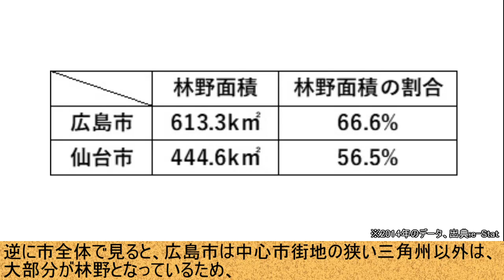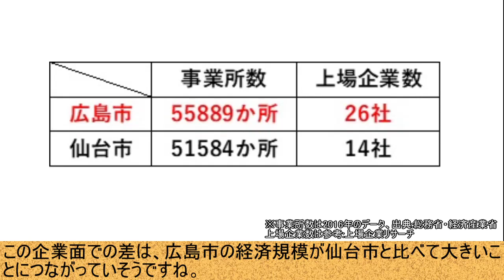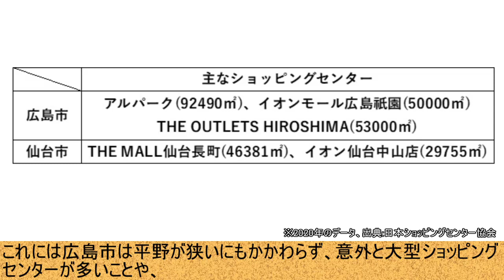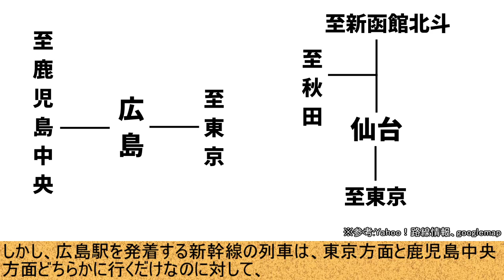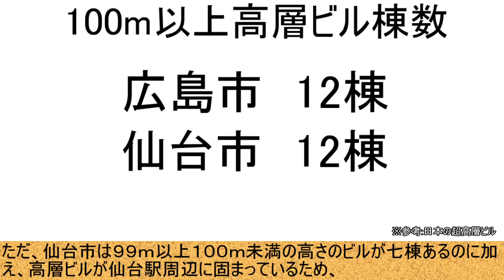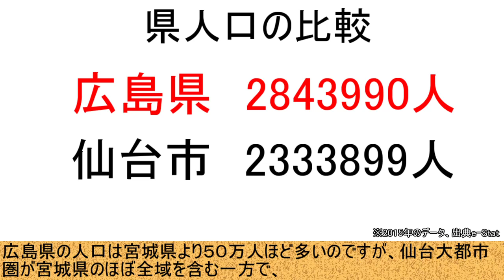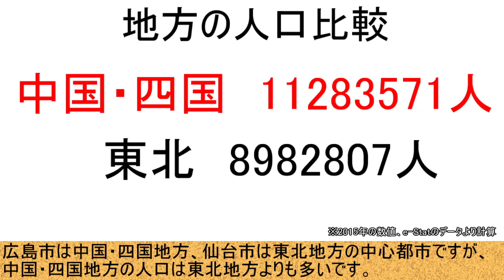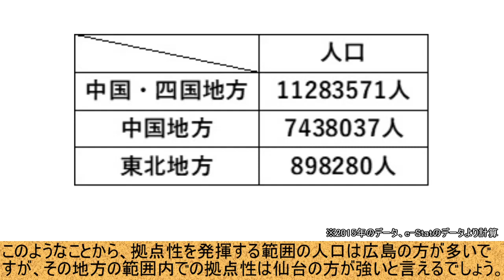【広島vs仙台】都会なのはどっち？広島と仙台を多方面から比較してみた【都市比較/ゆっくり】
2022年6月4日にアクセス
e-Stat「平成27年国勢調査」
2022年6月5日にアクセス
e-Stat「平成26年商業統計調査」
国税庁「令和３年分都道府県庁所在都市の最高路線価」
土地代データ「公示地価 市町村ランキング 2022年［令和4年］」
2022年6月8日にアクセス
東京大学空間情報科学研究センター「都市雇用圏コード表」
東京大学空間情報科学研究センター「大都市雇用圏データ」
広島電鉄「COMPANY PROFILE」
２０２２年６月９日にアクセス
Yahoo！路線情報「乗り換え案内」
ウィキペディア「広島高速交通広島新交通1号線」
総務省・経済産業省「平成28年経済センサス」
上場企業サーチ「上場企業データベース」
一般社団法人日本ショッピングセンター協会「SCデータ」